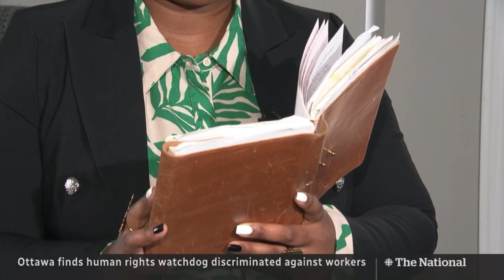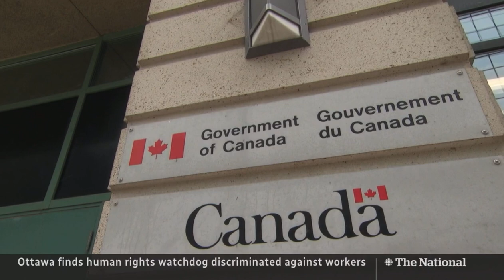Canadian Human Rights Commission Discriminated Against Its Black Employees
The federal government says the Canadian Human Rights Commission discriminated against its own Black and racialized employees.